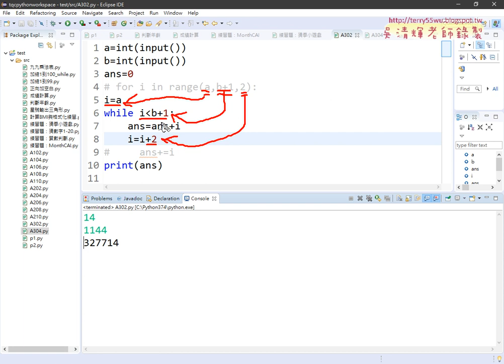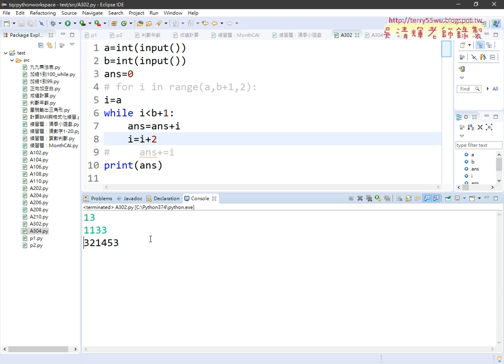03 將For迴圈改為While迴圈